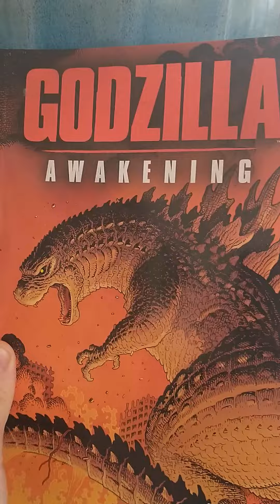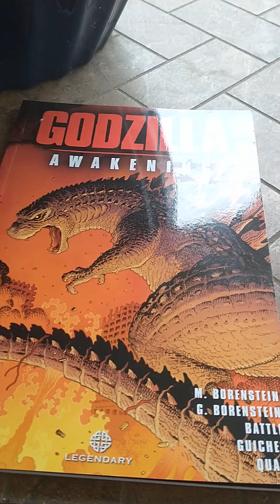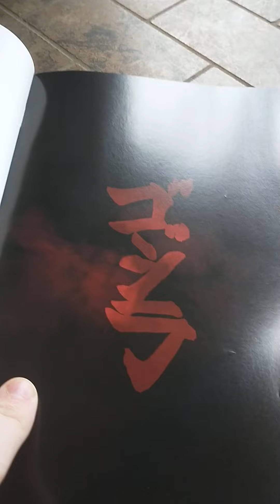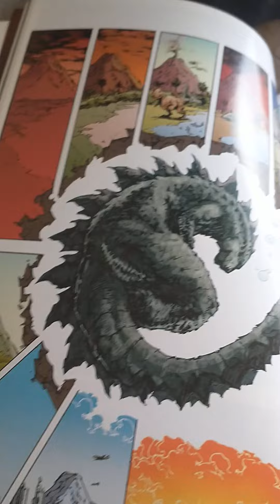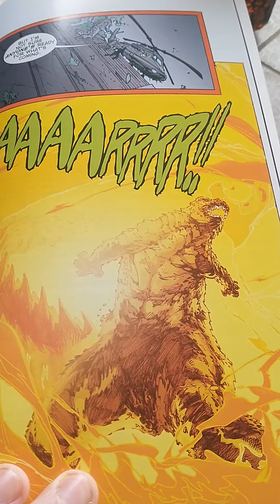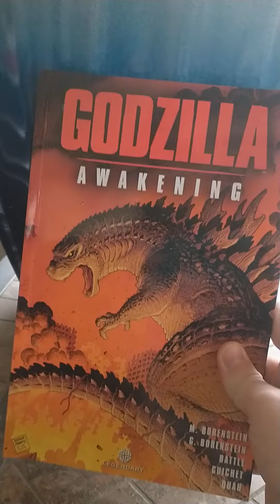Godzilla Awakening graphic novel review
A Graphic Novel review of Godzilla battling a underrated titan Shinomura